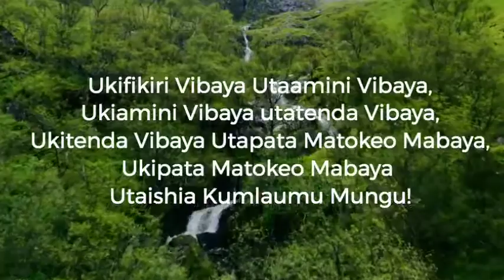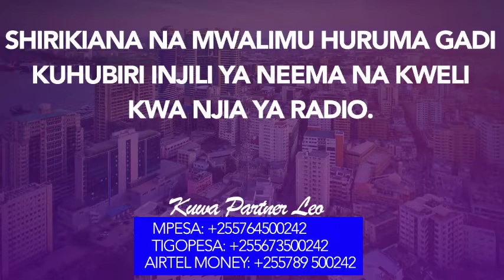B3: Ufalme Wa Mungu Ni Sasa| Mwalimu Huruma Gadi-13.01.2021